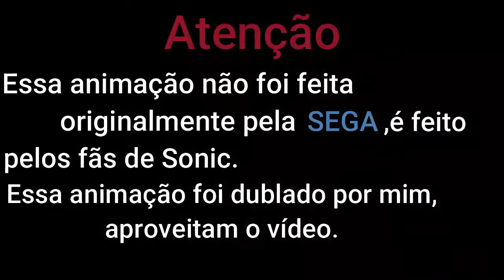Sonic encontra Uganda Knuckles Dublado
Nessa animação Sonic que estava trabalhando,até que aparece o Uganda Knuckles (o meme de Knuckles) e ficou irritando o Sonic!!!

Meu instagram:@batsonic26